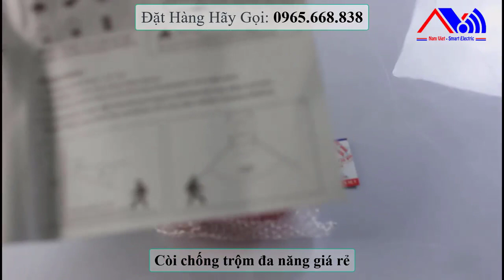Còi chống trộm